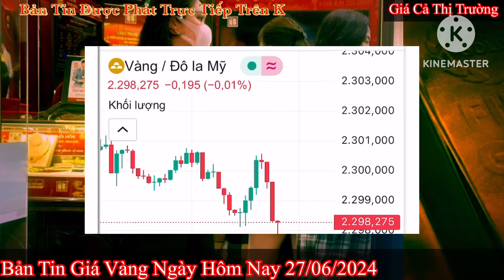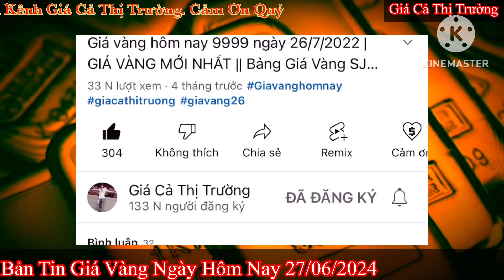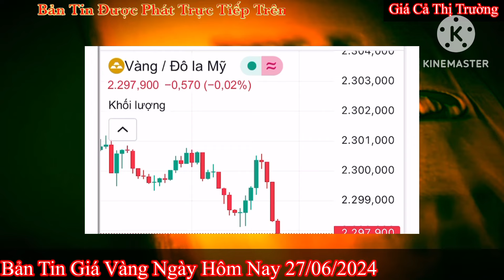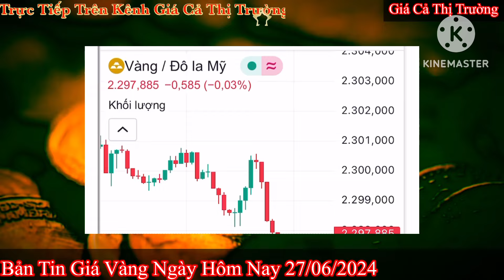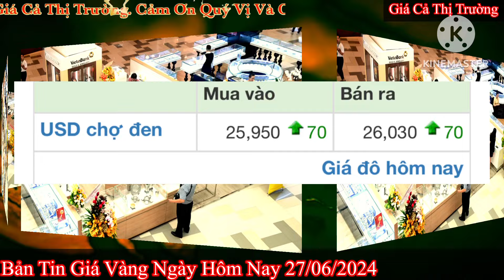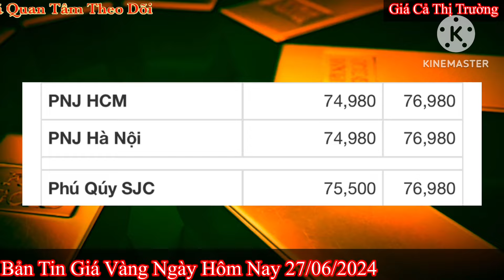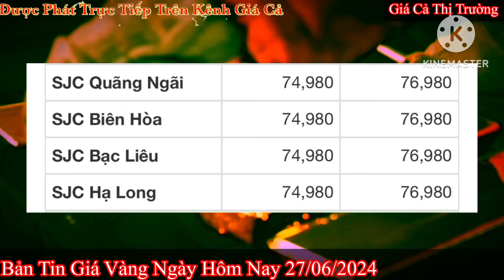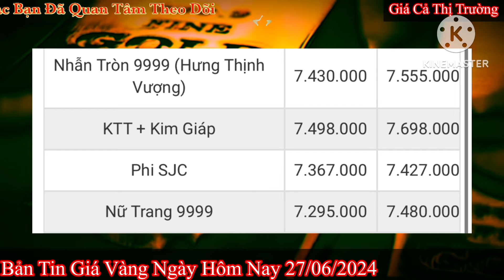Giá vàng hôm nay 9999 ngày 27/6/2024 | GIÁ VÀNG MỚI NHẤT || Xem bảng giá vàng SJC 9999 24K 18K 10K